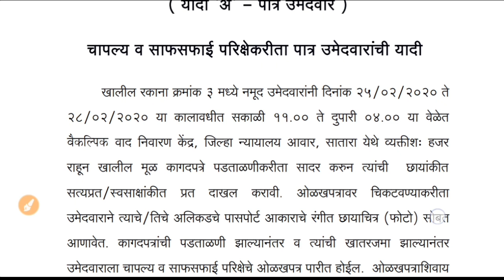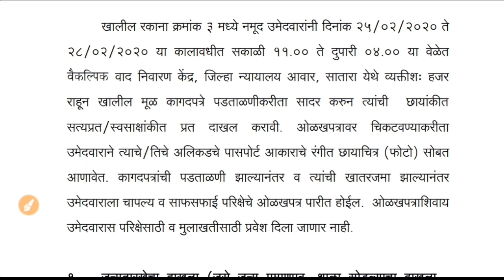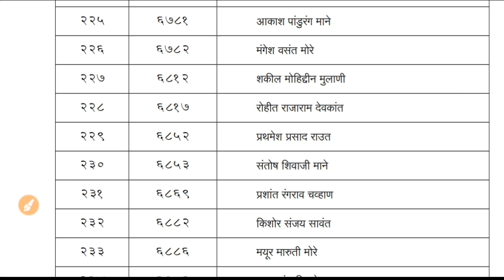जिल्हा न्यायालय सातारा सफाईगार पदाच्या परिक्षेसाठी पात्र उमेदवारांची यादी प्रसिद्ध